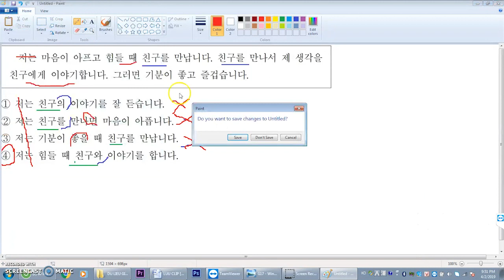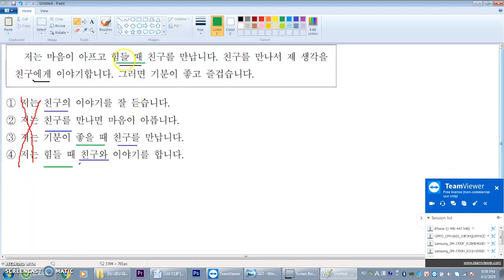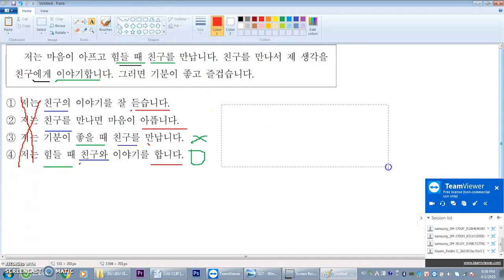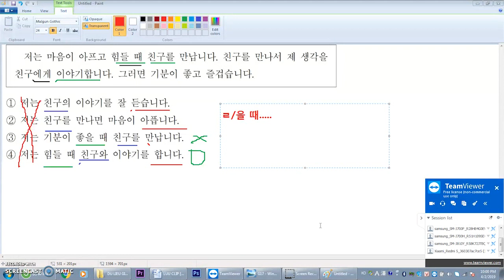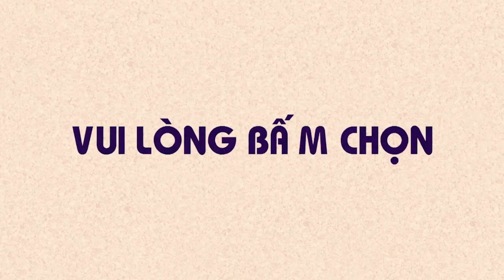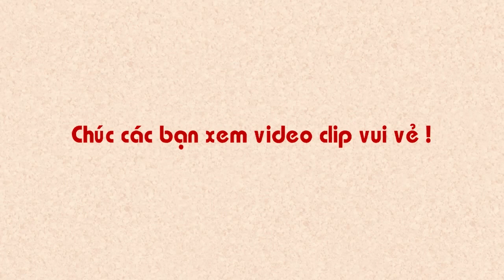EPS TOPIK | BÀI 36: CÓ RẤT NHIỀU CÁCH ĐỂ CHỌN CÂU GIỐNG | NAM CƯỜNG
Có nhiều cách để dẫn chúng ta đến đáp án nhanh và chính xác cho loại câu đi tìm dữ liệu giống